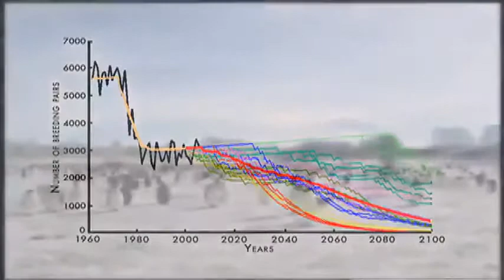Amazing Science Climate Change The End of Penguins